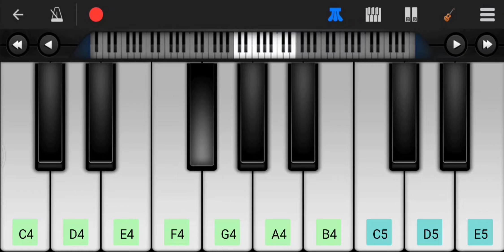Kuch Kuch Hota Hai Piano Tutorial